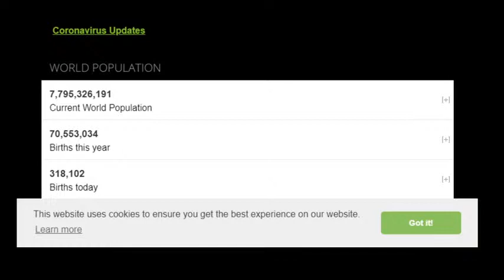Corona Virus Figures ]Covid19 Pandemic: Real Time Counter Corona Virus Figures And Active Cases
Symptoms of Corona virus
These symptoms may appear 2-14 days after exposure (based on the incubation period of MERS-Covid19 viruses).
Fever
Cough
Corona virus disease (COVID-19) is an infectious disease caused by a newly discovered corona virus.
Most people infected with the COVID-19 virus will experience mild to moderate respiratory illness

and recover without requiring special treatment.  Older people, and those with underlying medical
problems like cardiovascular disease, diabetes, chronic respiratory disease, and cancer are more
likely to develop serious illness.The best way to prevent and slow down transmission is be well
informed about the COVID-19 virus, the disease it causes and how it spreads. Protect yourself and
others from infection by washing your hands or using an alcohol based rub frequently and not touching
your face. The COVID-19 virus spreads primarily through droplets of saliva or discharge from the nose
when an infected person coughs or sneezes, so it’s important that you also practice respiratory
etiquette (for example, by coughing into a flexed elbow). At this time, there are no specific vaccines
or treatments for COVID-19. However, there are many ongoing clinical trials evaluating potential

treatments. WHO will continue to provide updated information as soon as clinical findings become available.